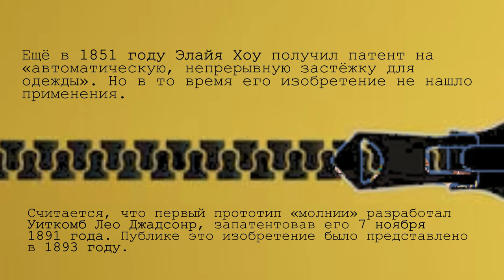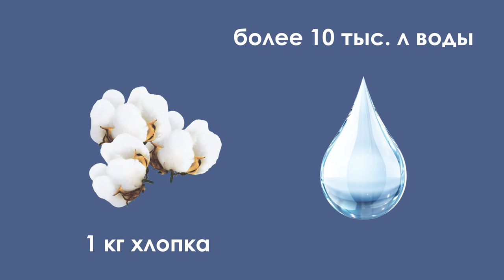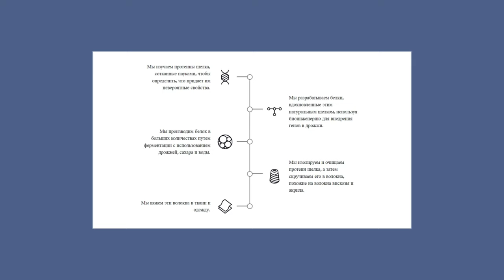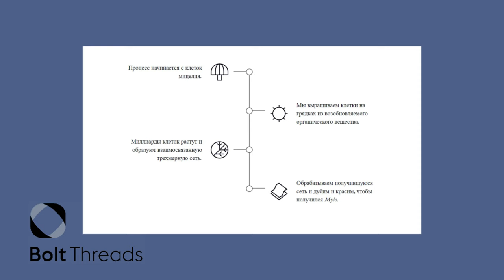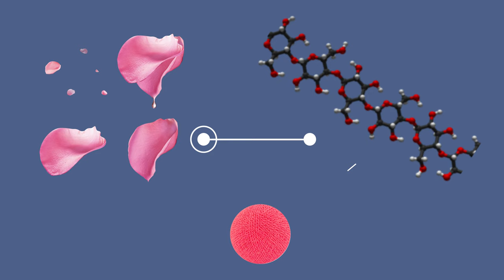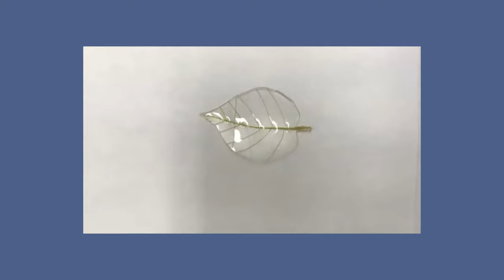ОДЕЖДА БУДУЩЕГО | как будут одеваться наши потомки?